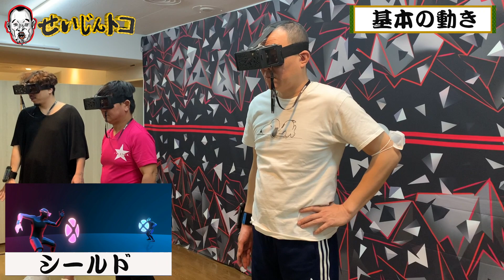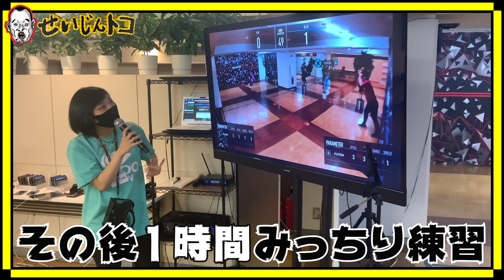#10 チャンス大城参戦＆波動拳連打！ARスポーツHADOチーム結成！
千原せいじ、YouTube本格始動します。
オリジナルなおもろいことを探して挑戦していく「せいじ流ライフスタイル」を発信してまいります！
「せいじんトコ」に皆さんお集り下さい。

オープニングムービー制作者
リッキー・ヒロカワの情報はこちら